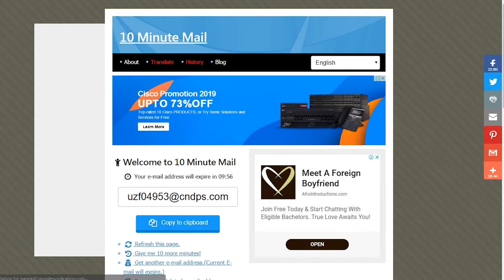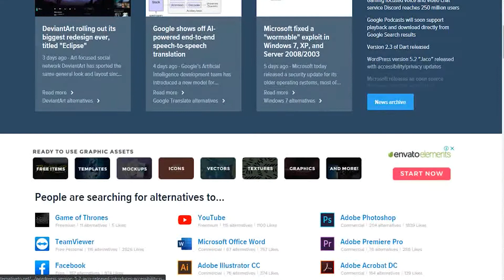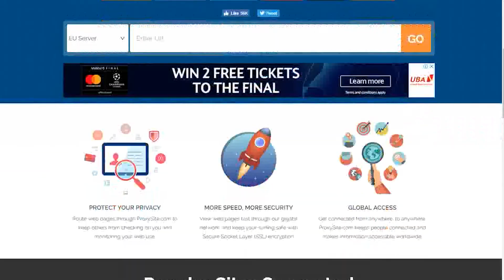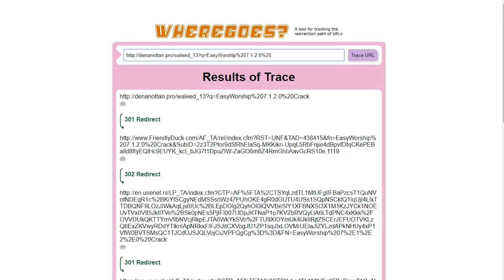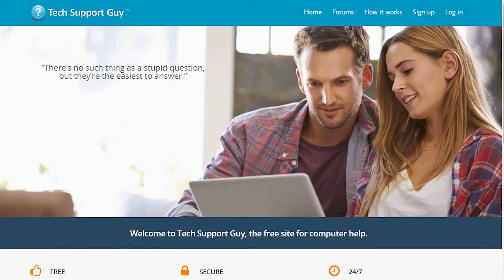10 Awesome Websites Everyone Should Know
From Simply Surfing The Web to more advanced tools that makes your browsing experience better
Here are 10 Amazing Websites Everyone should know and Use!